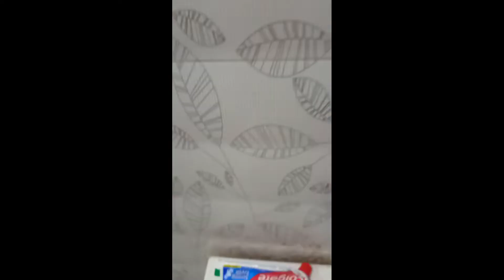A day out with one of the famous youtuber from Meghalaya😎Photo shoot @costlystonekharnaior2458 👏🏻